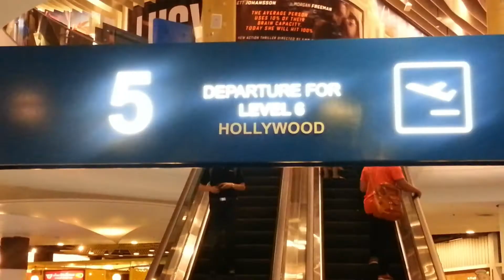Is the BEST WAY to see BANGKOK, THAILAND on a SHORT trip to use an INEXPENSIVE, private guide?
If you are taking a short trip to Bangkok, Thailand, what's the BEST WAY to see the most visited sites?

BIGGEST ATTRACTIONS
In this video you'll see the great sites we visited on a short tip to that amazing city, Bangkok. For many of our visits we used a tour company that was inexpensive and provided a private guide for each site.

BANGKOK WAS A GREAT PLACE TO VISIT
In just a few days we spent time seeing some remarkable temples and other sites that gave a feel for Thai cultures.

ABOUT YOUR WORLD WITH BILL
In my videos I show you how we chose to visit the amazing sites in the countries to which we traveled.

00:00 Intro
00:15 Bangkok
00:35 Tours
00:49 Grand Palace
01:46 Wat Arun (Temple of Dawn)
02:02 Wat Traimit (Golden Buddha)
02:39 Four-Faces
03:02 Jim Thompson Hous
03:48 Skytrain
04:00 Termnal 21
04:31 Traditional Thai outfits
04:43 Food
05:10 What's next?